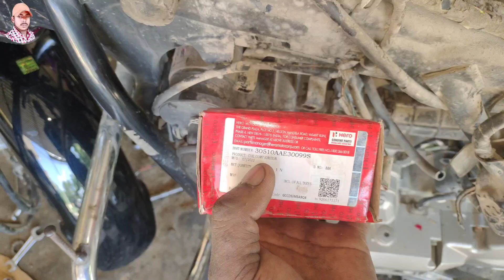bike Pani mein chala Gaya Kaise start karen, pani me bike band ho gyi, pani me bike kese start rkhe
bike Pani mein bad band hone ka problem, pani me bike band ho gyi, pani me bike kese start rkhe

Appointment no. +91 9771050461 only for Time 10Am To 4Pm WhatsApp message Weak OFF Tuesday
कृपया कहीं दूर से आ रहे हैं Appointment लेकर ही आए हमारे वर्कशॉप पे | मंगलवार को वर्क शॉप क्लोज रहता है | आप WhatsApp पे मैसेज करें Thanks

How to Start Bike In Rain बरिस मे बाइक बंद हो जाए या पानी चला जाए तो इस तरह से स्टार्ट कर
How to Start Bike In Rain
whats i so when bike stop
splendor starting problem
apache starting problem

pani baresne ke bad start na ho to Kaise sahi kre, बाइक में पानी जाने पर कैसे स्टार्ट करें, बाइक में पानी जाने से स्टार्ट न हो तो कैसे स्टार्ट करें, BIKEDOCTOR, बारिश के मौसम में बाइक बंद हो जाए तो क्या करें, बारिश के मौसम में बाइक का बंद होना, बारिश के मौसम में बाइक को कैसे ठीक करें,

splendor plus service
splendor xtec first service cost
splendor plus starting problem
hero bs6 starting problem
hero bike full service
splendor xtec 2.0 mileage test
splendor 2nd service
splendor xtec 2.0 modified
splendor mileage problem
splendor xtec 2.0 on road price
splendor bs6 xtec
hero splendor chain sprocket

Make a Short
unicorn starting problem
cav injector pump rebuild
how to rechain a bike
motorcycle touring uk

Searches related to 'Hero Splendor Pro'
splendor pro mileage test
hero splendor pro engine repair
splendor chain cover modified
hero splendor xtec self start problem
splendor crank repair

Searches related to 'Glamour'
hero glamour bs6 servicing

glamour bike servicing

glamour bike restoration
glamour bike service at home

Searches related to 'Hero Super Splendor'

super splendor bs6 servicing

hero splendor 125cc new model
super splendor xtec mileage test
splendor bs6 missing problem
splendor service time
splendor 2nd service